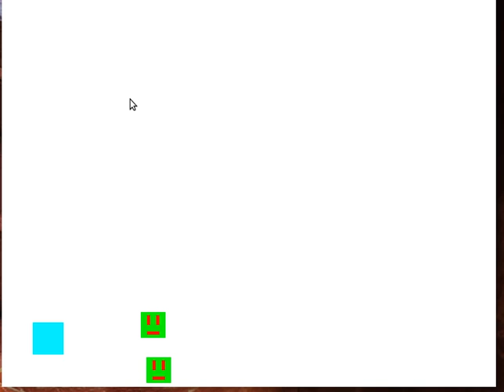Basic Java 2D Collision Demo (LWJGL + OpenGL)